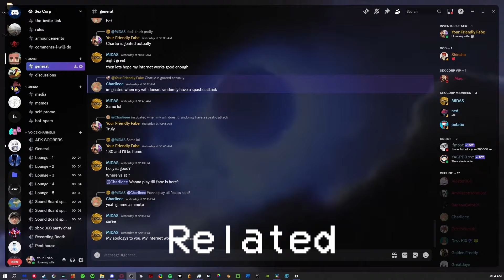When The Archives Take To Long | Dead By Daylight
I love Sadako
I have noticed that most people search for pyramid head when looking up Dead By Daylight and he happens to be my main. so i am taking a break from wesker for now and showing off how i am probably a top 100 pyramid head in dead by daylight and will return to number one when i shake the rust off.
it would be wonderful if you could at least check my friends page and art out. it will be worth your time trust me :)))
If you want to play, need help, or want to talk about Dead By Daylight join my discord i just made it and i am open to playing a talking with fans
Chapters
0:00 intro
1:01 Discord (you can skip if not interested)
1:11 gameplay
8:25 All according to plan
13:49 Outro